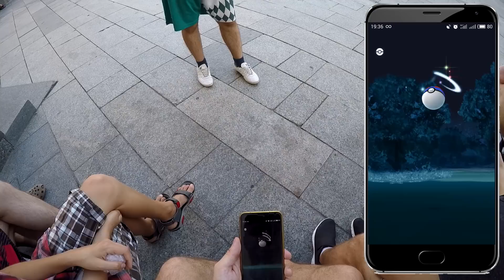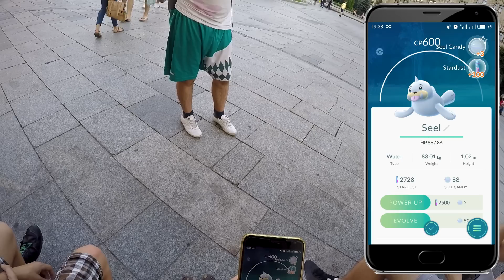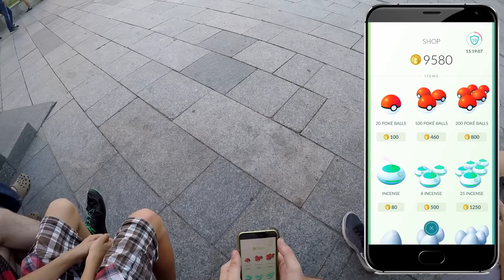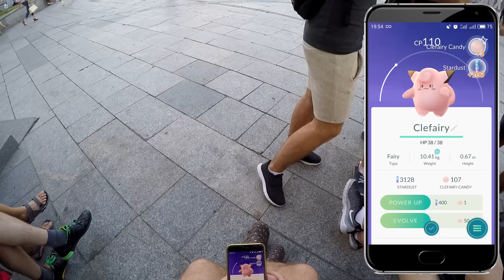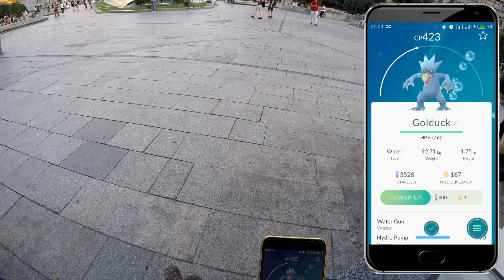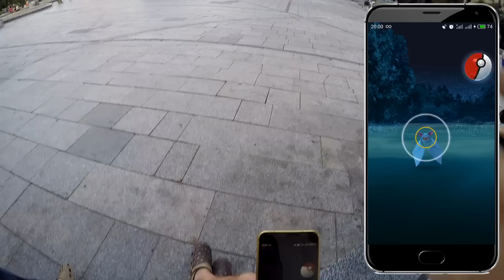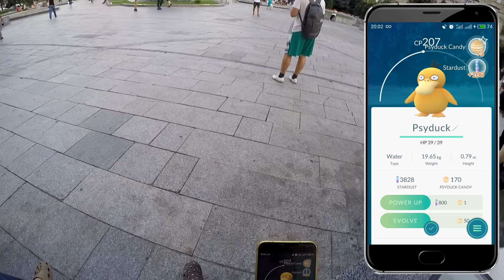Pokemon Go / Покемон Го ► Ловим VAPOREON на Крещатике #53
Pokemon Go - это проект в стиле Ingress в так называемой «дополненной реальности» для смартфонов и планшетов на базе операционных систем Android и iOS. Игрокам предстоит искать прячущихся покемонов в городах, где они живут, вызывать их на поединки и ловить в случае победы. Помимо этого игроки могут сражаться друг с другом, пытаться "перехватить" покемонов у других игроков и многое другое.

Закидываете этот файл на свой телефон и через проводник нажимаете на установку и всё, играйте :)